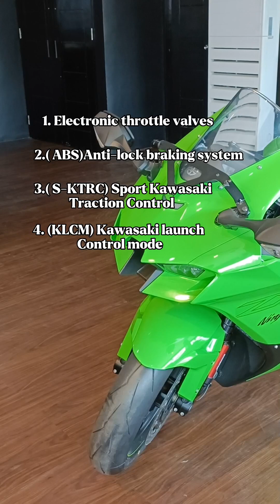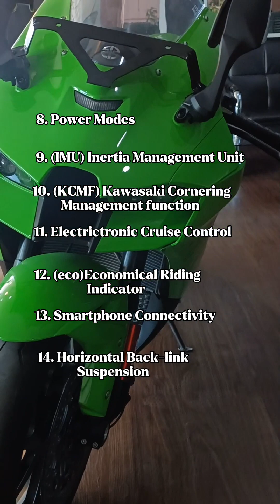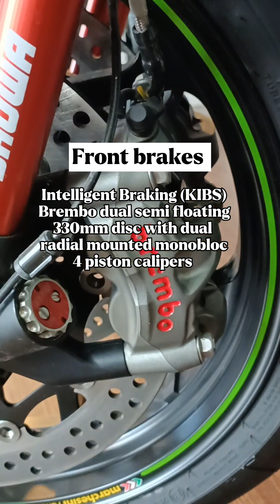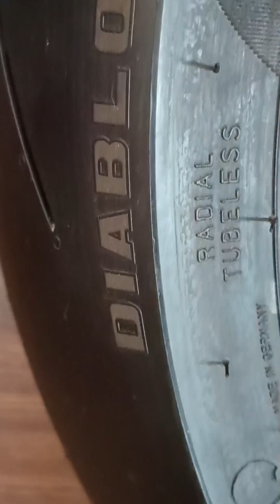Kawasaki Zx10RR 2023 model Supersports specifications..